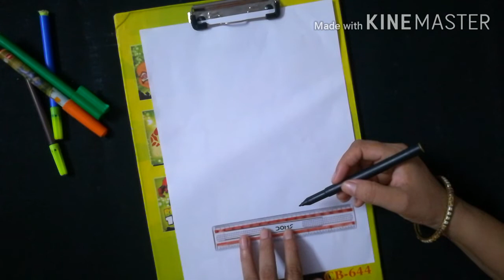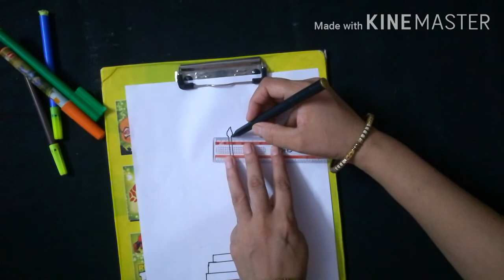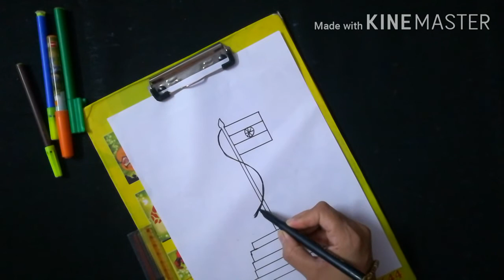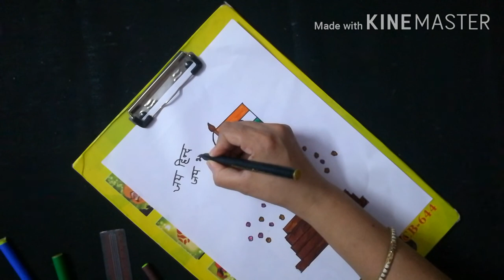How to Draw indian flag /independence day decoration ideas for kids 🇮🇳🇮🇳